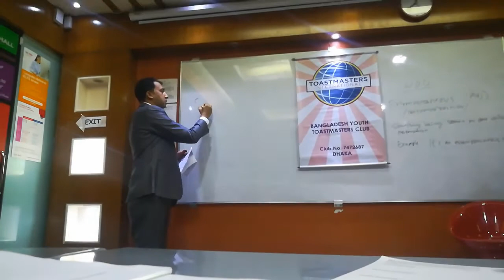Education Session by TM Habib